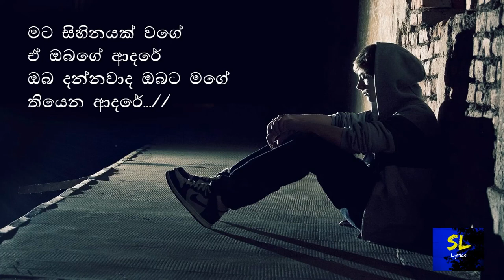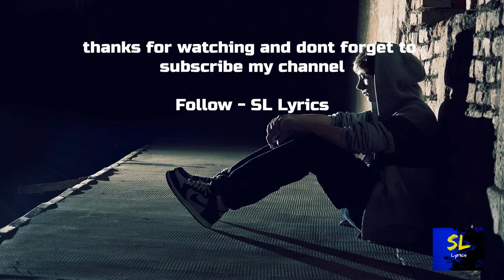Mata sihinayak wage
මට සිහිනයක් වගේ
ඒ ඔබගේ ආදරේ
ඔබ දන්නවාද ඔබට මගේ
තියෙන ආදරේ...//

හමුවන්න ආයේ නම්
හැකිවන්නේ නෑ ඉතින්..//
අපි දෙන්නා උන්නේ අපි දෙන්නට
හරිම ආදරෙන්...

මට සිහිනයක් වගේ .

අපි අපෙන් වෙන්වෙලා
නෙත කඳුළු සල සලා..//

මට සිහිනයක් වගේ .